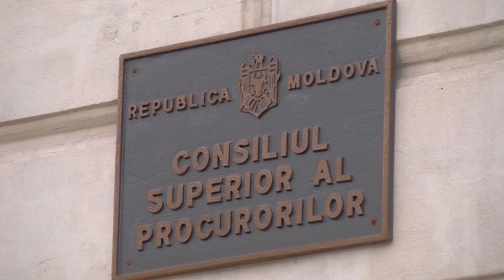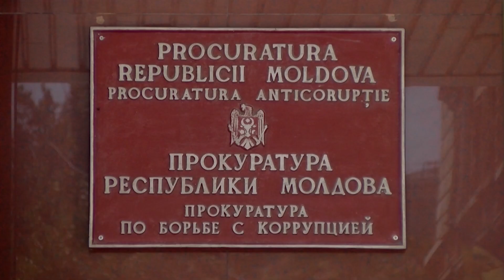Арест Cтояногло - это незаконное решение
Адвокаты отстраненного от должности генпрокурора Александра Стояногло заявляют, что все судебные действия в отношении их подзащитного, незаконны. Они снова обратились в  Генпрокуратуру с просьбой изучить все обстоятельства и предпринятые правовые действия, чтобы убедиться в невиновности главы прокуратуры и освободить его от уголовного преследования.